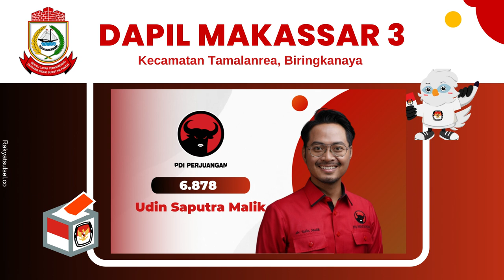Pemilu 2024: Caleg Terpilih DPRD Makassar 3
Dapil Makassar 3 (Kecamatan Tamalanrea, Biringkanaya ) - 11 Kursi DPRD Kota Makassar